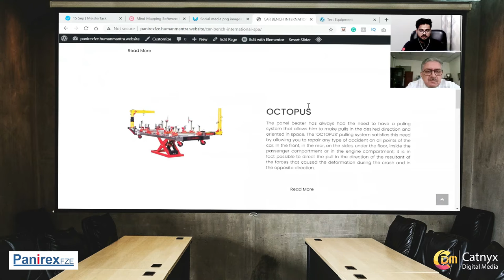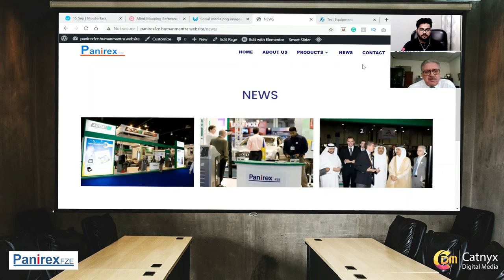Web Development Company | Project Delivered With 1 Big Mistake | Website For Automobile Industry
Website Development with quality & satisfaction delivered to our client Panirex.

This project takes a long time to deliver than usual.

Now I’ll let you know why?
The reason behind this is we made one mistake.
And the mistake was very silly…
Client trying to explain his imagination to implement on a zoom meeting & on a call.

But we didn’t ask him to write their requirements on a piece of paper.
Because when you write something on a paper then got a more clear idea about it.
But we started implementation without knowing what we have to do exactly.

Then we decided first to find out why this project is not coming to the delivery phase.
Our team then writes down each and every requirement on a piece of paper.
Then our client verifies those requirements.
Then it comes to Perfection, Excellent that you’ll listen get to in this video.

Yes! Challenges come but taking that challenges as an opportunity is our motto.
The awesome learning that we got is to first analyze the actual requirements and then start implementations on them.

It’s a small case study from the beginning to the end of this project.
And is only one clip of the final meeting,
Back of it, there are a lot of virtual meetings that sometimes give motivation,
Sometimes encourage us to think about why we can’t?

It’s not all about development…
It's all about Care & Satisfaction.

If you need any help with your business growth.
Feel free to talk to us.